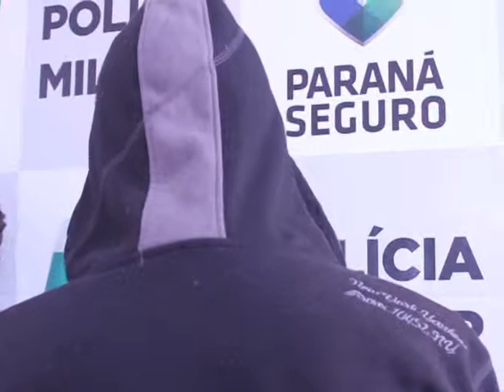09.01.14 - Tenente Alencar apreensão